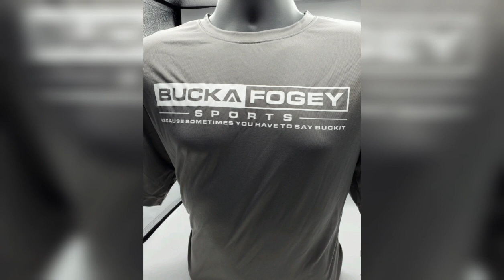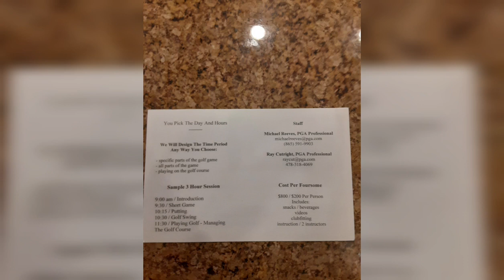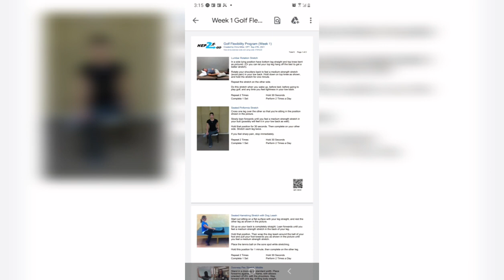🚨👀1st Lesson with Master PGA Pro : Ray Cutright!☎️🚨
Brunswick Country Club
Ray Cutright
Michael Reeves
Dan Hogan

Vid/Music Cred: RGS/SGC

Southern Golf Comfort Performance